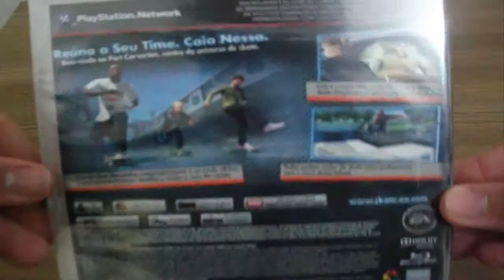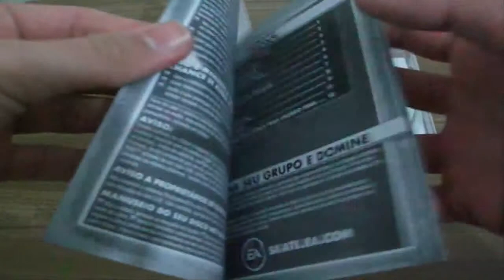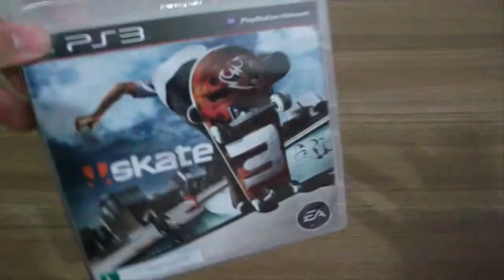unboxing do skate 3 - ps3